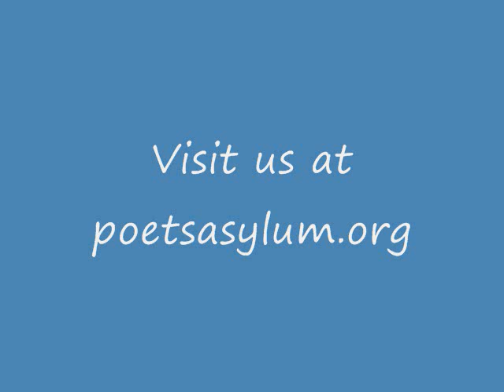Heather Macpherson @ the Poets' Asylum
Heather Macpherson reads a poem in the open mic on May 8, 2011.